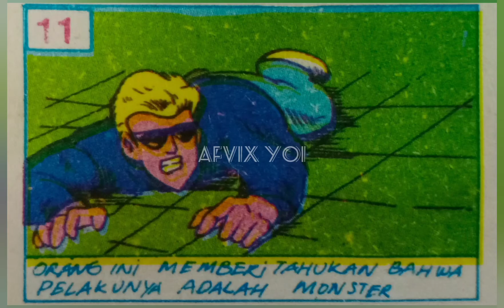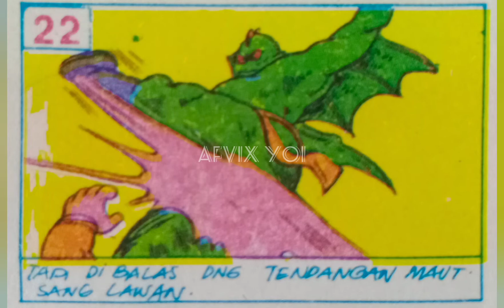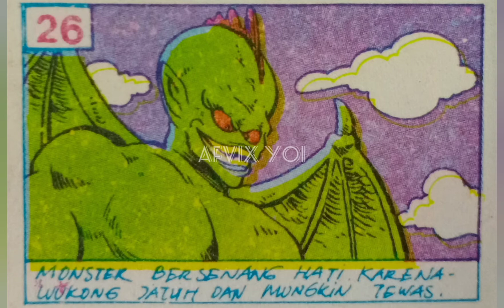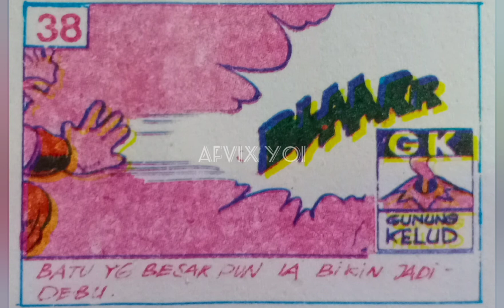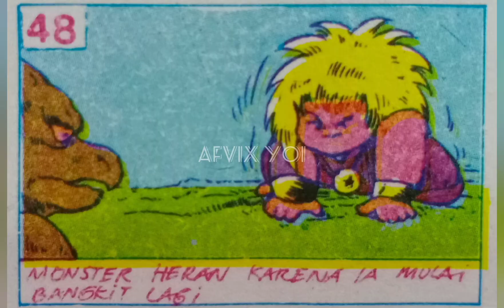gambar umbul jadul seri DRAGON BALL, mainan jaman dulu, mainan jadul 90an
gambar umbul jadul seri DRAGON BALL dubbing Indonesia, mainan jaman dulu, mainan jadul 90an, @AFVIX yoi

GAMBAR UMBUL JADUL adalah permainan kartu bergambar menggunakan lukisan tangan era 60an-90an yang berisi 36-50 kotak,biasanya GAMBAR UMBUL bertemakan seri ANEKA LAKON SUPERHERO,PENDEKAR,CERITA FILM,LEGENDA/CERITA RAKYAT,BUAH-BUAHAN,BINATANG,DLL.Dan dibelakangnya terdapat gambar rambu-rambu lalu lintas yang sangat mengedukasi buat anak.pada era 60an-90an permainan ini sangat di gemari dan disukai oleh anak2 maupun orang dewasa khususnya di daerah JAWA TENGAH DAN JAWA TIMUR karena GAMBAR UMBUL JADUL bisa diaplikasikan ke berbagai permainan kartu,biasanya permainan GAMBAR UMBUL JADUL dipotong-potong terlebih dahulu sesuai jumlah kotak yang ada pada lembar kertas GAMBAR UMBUL.tapi sayang nya sekarang GAMBAR UMBUL JADUL sudah tidak diproduksi lagi dan HAMPIR PUNAH,karena kalah dengan permainan modern seperti play station,smartphone dan game online.
Tapi buat generasi 60an-90an pasti tau permainan GAMBAR UMBUL JADUL,so.. SELAMAT BERNOSTALGIA..

Mainan jadul
Permainan jadul
Mainan jaman dulu
Permainan jaman dulu
mainan anak jaman dulu
mainan anak jaman dulu 90an
mainan anak jaman dulu 80an
mainan
Mainan anak
permainan anak
permainan anak laki2
permainan anak perempuan
Mainan anak2
permainan anak2
Mainan anak sd
permainan anak sd
Mainan
permainan
Mainan masak masakan
Mainan anak laki
Mainan jual jualan
mainan jaman old
Mainan jaman 90an
Mainan jaman dulu 90an
Mainan jaman dahulu
Mainan jaman dulu tamagotchi
Mainan jaman dulu yang terlupakan
Mainan jaman old vs mainan jaman now
permainan anak kecil jaman dulu
permainan jaman dulu dan cara bermainnya
permainan anak sunda jaman dulu
permainan jaman old
permainan nintendo jaman dulu
permainan jamuran
permainan jaman baheula
permainan jaman dulu tahun 90an
permainan jaman dulu sunda
permainan jaman jadul
permainan jaman dulu lucu
gambar umbul
permainan umbul
mainan umbul
pistol mainan
mainan bp
mainan bongkar pasang
permainan bp
permainan bongkar pasang
komik paling lucu
komik lucu
komik petruk gareng
komik petruk gareng horor
komik petruk tatang s
komik petruk dan gareng
komik petruk tumaritis
mainan jadul bermanfaat
permainan jadul bermanfaat
mainan jadul tahun 80an
permainan jadul tahun 80an
mainan jadul era 80an
permainan jadul era 80an
nostalgia
permainan yang hampir punah
mainan yang hampir punah
gambar umbul jadul
gambar
gambar jadul
gambar jaman dulu
permainan
permainan jadul
permainan jaman dulu
gambar umbul
gambaran
wayang
permainan hampir punah
nostalgia
permainan era 90an
permaianan anak
mainan
mainan anak
mainan jadul
mainan jaman dulu
mainan anak jadul
mainan tahun 80 an
mainan tahun 90 an
mainan jaman dulu
permainan anak laki2
permainan anak2
permainan anak perempuan
komik
poster
permainan kartu
permainan umbul